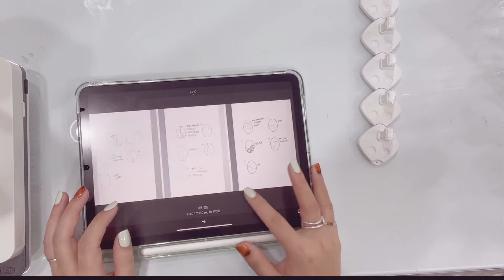네일샵 브이로그 :) 소담네일의 우당탕탕 이달의아트 만들기 브이로그!!, 10월 이달의아트❤️, 어설픈 네일 튜토리얼😅 ,이달의아트 디테일 영상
안녕하세요 소담네일 소담입니다!!
10월 이달의아트 만드는 영상이라 월초에 올리고 싶었는데 ㅜㅜ
요즘 가게가 바빠서 집에오면 뻗어서 자는 바람에
편집이 늦어져 이제야 올리게됫어요 ㅜㅜㅜ
그래도 지금 찍어둔 10월 이달의아트 시술 영상이 포함된 브이로그도
빠르게 편집해서 올려볼게요😅😅

그리고 저 15일에 백신 2차 접종인데 다들 2차 접종하고
괜찮으셨나요???
저 모더나 맞았는데..
제 주변에 모더나 2차 후기가 너무 없어서 무섭고 떨려요 😢
후기 알려주세요..😭😭
2차 백신 맞고 살아서 꼭 더 재맛고 새로운 영상으로 곧 돌아올게요!!